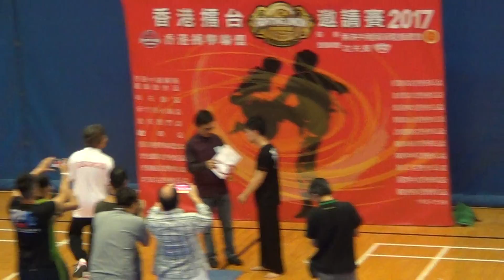香港功夫表演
香港功夫表演好功夫